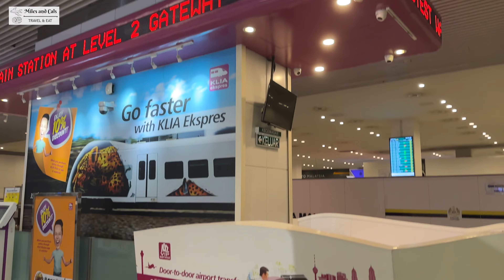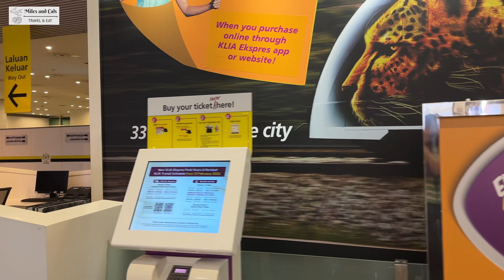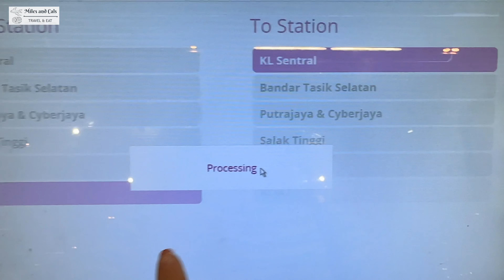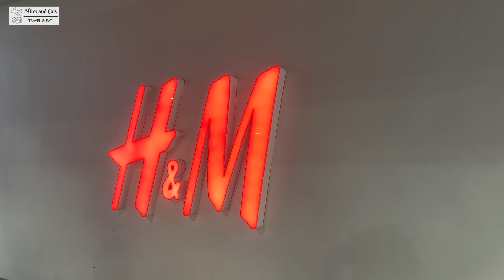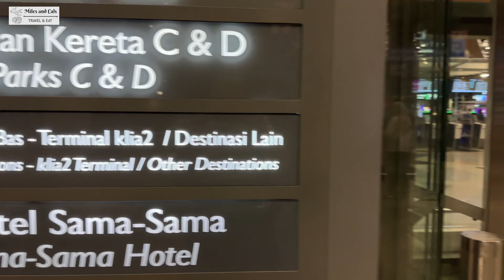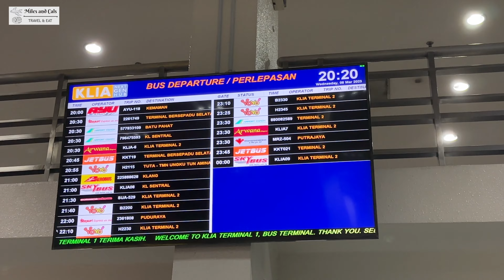[SUB] Cara ke Kuala Lumpur City Centre dari Bandara KLIA Airport - Kereta Ekspres RM55 VS Bus RM15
In this video, we'll show you two options of how to get to Kuala Lumpur City Centre from KLIA Airport. We'll show you a comparison between RM55 express train VS RM15 bus. Hope this video will help you to pick the one that suits you best.

Di video ini, kami akan share 2 pilihan transportasi dari bandara KLIA ke Kuala Lumpur City Centre. Kami akan spill perbandingan antara express train dengan bus. Semoga video ini bisa membantu kalian dalam memilih yang paling cocok dengan kalian.

USD50 min. spend, discount capped at USD10!